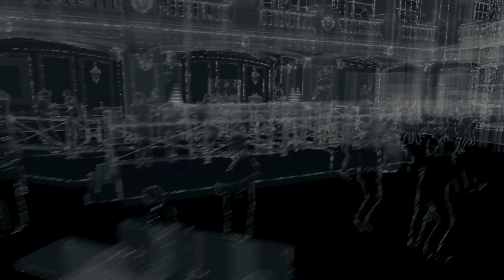Watch Dogs 1080p Walkthrough #26 - تختيم واتش دوقز #26 - دي فولت